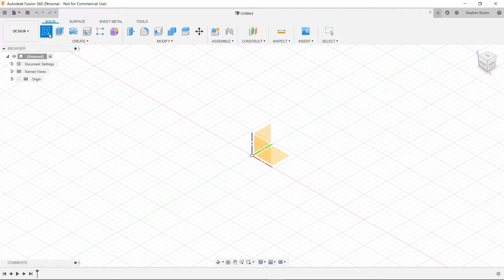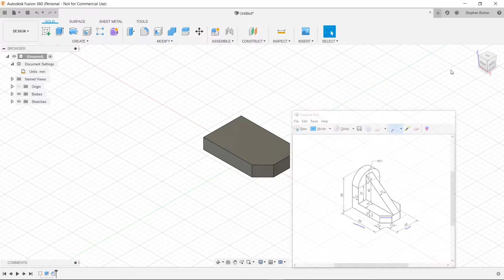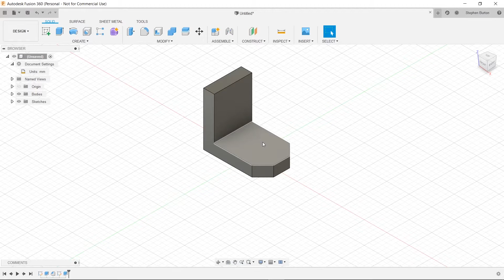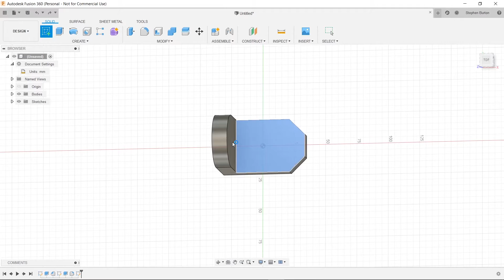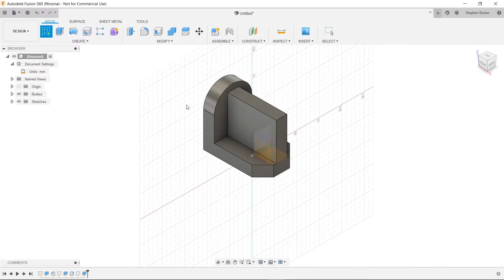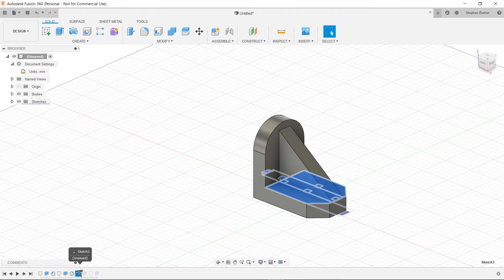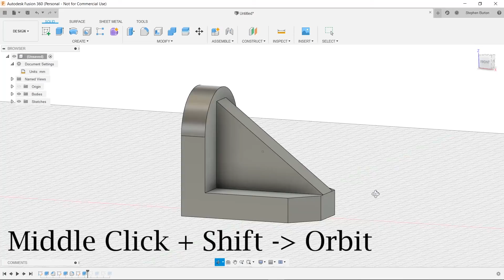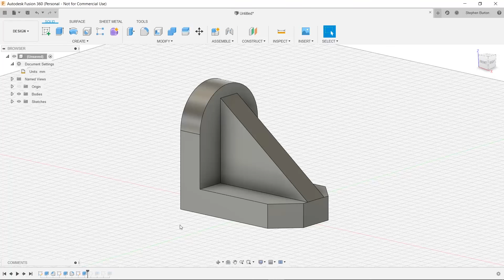Fusion 360: Beginner tutorials part 1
Here we are seeing how we can take a dimensional drawing and turn it into a 3D object that we can even print.